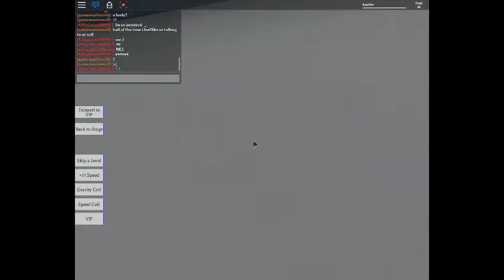the most hardest obby ever